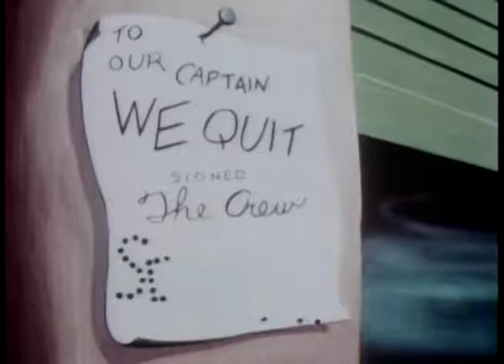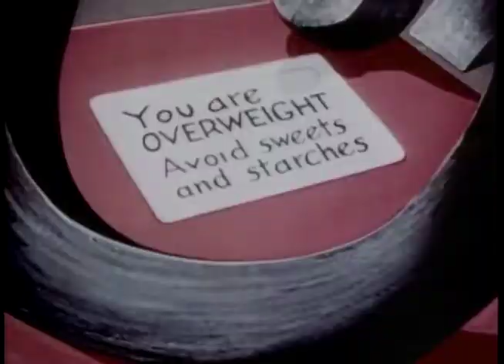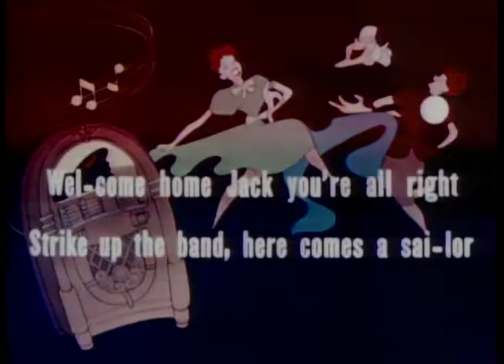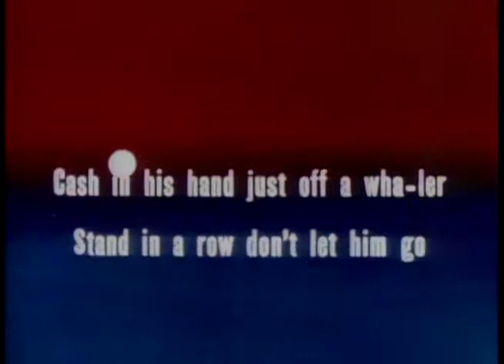Herman the Mouse Gobs of Fun